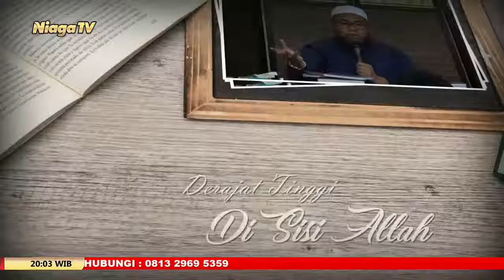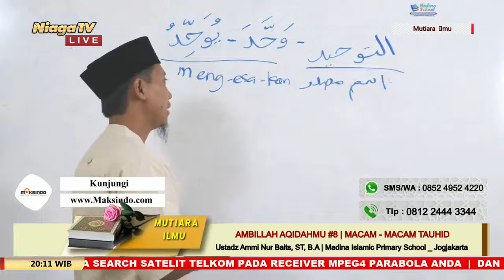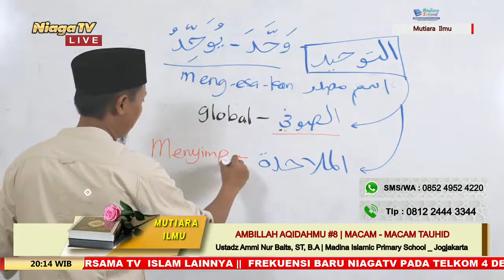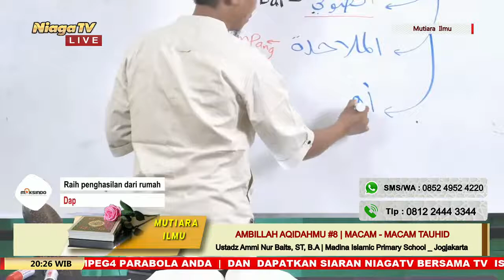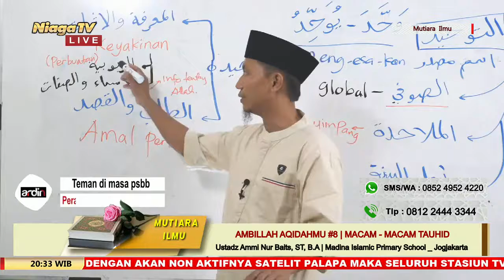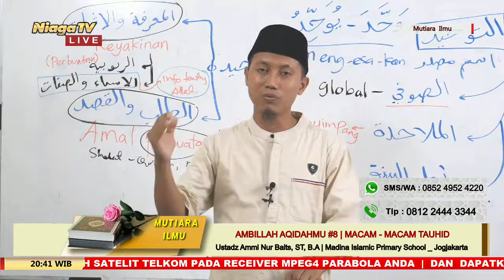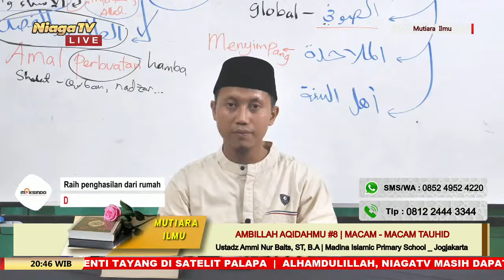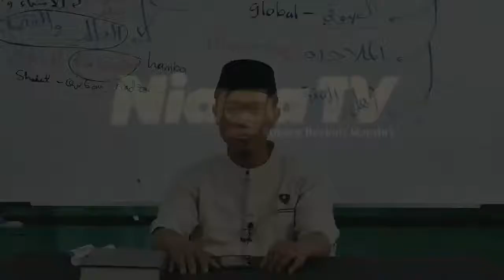Ambillah Aqidahmu #8 [Macam-Macam Tauhid] Ustadz Ammi Nur Baits, ST, B A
[Mutiara Ilmu]

Ambillah Aqidahmu #8 | Macam - Macam Tauhid